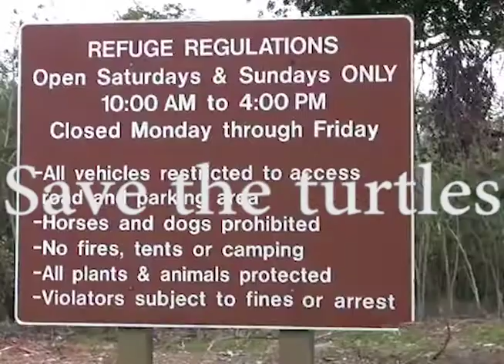Leather Back Sea Turtles: The Movie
A fairly dumb video for my Bio presentation.

Video Sources:
“The Day After Tomorrow NY Tsunami”
“Action News: 1,000 people pick up trash along blue river”
“Leatherback Turtle (Best footage EVER recorded on beach in daylight). Very rare!”;
“Earth at night as seen from space ISS HD 1080p  ORIGINAL”
“Exotic Jellyfish”
“Leatherback Turtles 21 May 2013”
“Leatherback Turtles of Sandy Point-SD”
“The Largest  Living Chelonian Is The  Leatherback Sea Turtle  Documentary Discovery Channel Full”